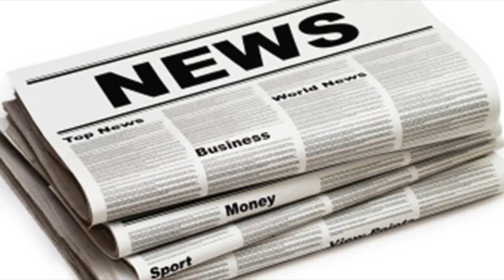Wayne rooney party girl laura simpson 'demands £75,000' to finally spill the beans on that night on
Wayne rooney party girl laura simpson 'demands £75,000' to finally spill the beans on that night on celebrity big brother| UK News 24H
WAYNE Rooney party girl Laura Simpson wants £75,000 to enter the Celebrity Big Brother House and dish the dirt on her wild night with the Everton ace.